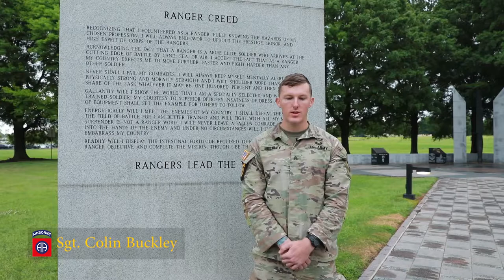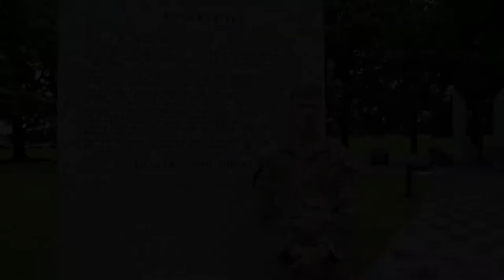Best Ranger Teams from 82nd Airborne Division compete in Best Ranger Competition on April 16, 2021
Best Ranger Competition
UNITED STATES
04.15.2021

The Best Ranger Teams from the 82nd Airborne Division compete in the Best Ranger Competition on April 16, 2021, Fort Benning, G.A. The Best Ranger Competition is a three-day event consisting of challenges to test competitor's physical, mental, and technical capabilities in honor of Lt. Gen. David E. Grange Jr. (U.S. Army Photo by Spc. Jillian Hix, 49th Public Affairs Detachment)

Film Credits: Video by Spc. Jillian Hix
49th Public Affairs Detachment

82nd
ranger
paratrooper
Best Ranger Competition